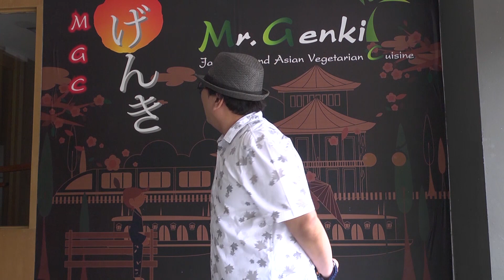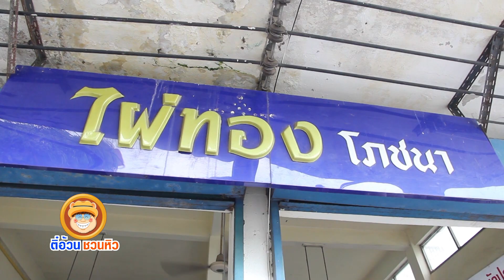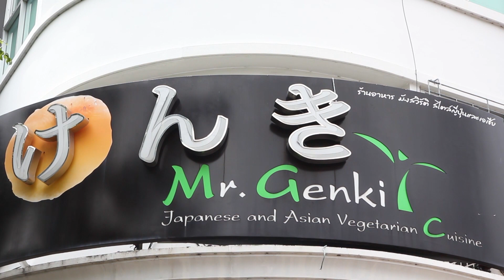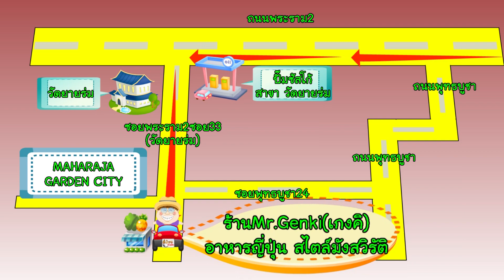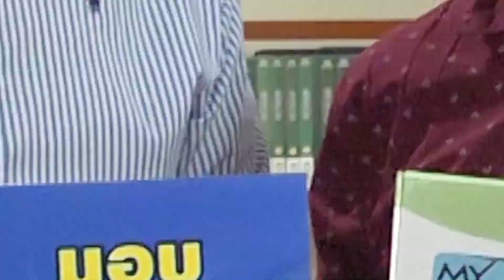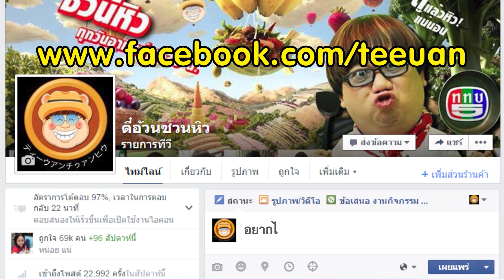ตี๋อ้วนชวนหิว 7 ตค 61/Mr.Genki/ปลาทูครื้นเครง/ชาบูสไมล์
Mr.Genki
ถนนพระราม2ซอย33(ซอยวัดยายร่ม) เขตบางขุนเทียน กรุงเทพฯ
เปิดบริการ เวลา 11.00 – 21.00 น. (หยุดวันอังคาร)

สูตรประจำตระกูล
ปลาทูครื้นเครง

ชาบูสไมล์
ชั้น2 อเวนิวรัชโยธิน ถนนรัชดาภิเษก กรุงเทพฯ

?Line : @teeuan